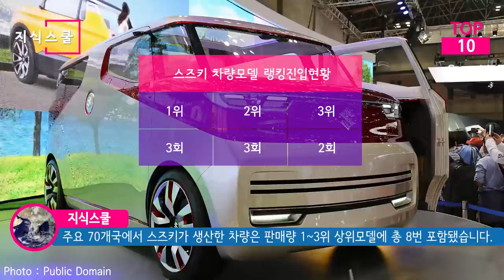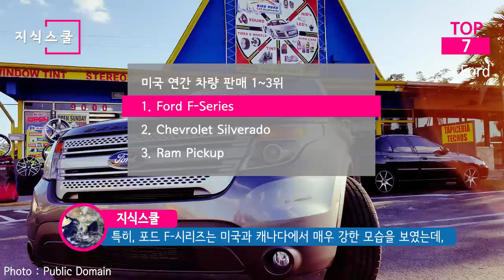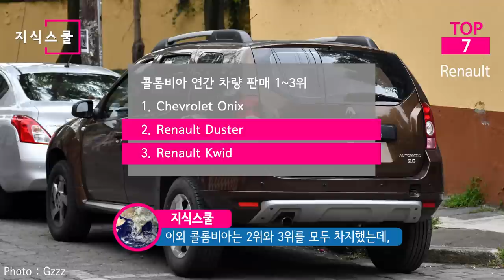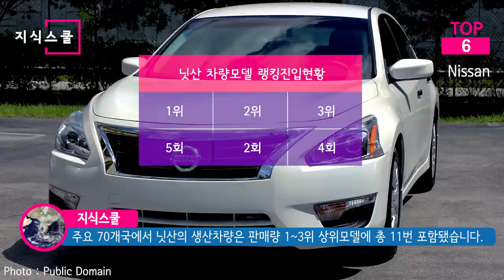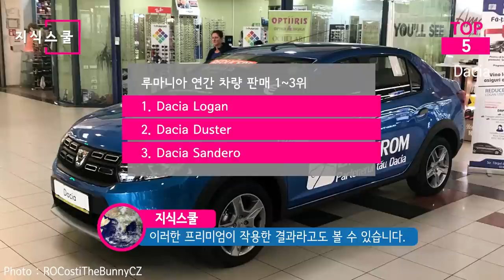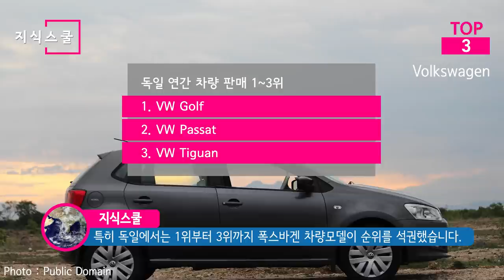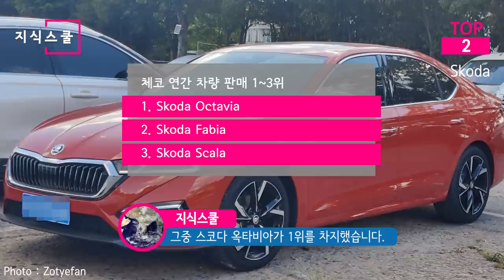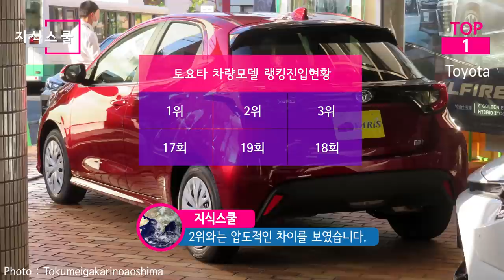전 세계 국가별 판매량 1~3위에 오른 차량 모델을 가장 많이 보유한 브랜드 Top 10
주요 70개국에서 판매된 차량모델을 전수조사 했을 때
국가별 판매량 1위부터 3위에 오른 차량 모델을
가장 많이 보유한 브랜드는 어떤 브랜드일까?

* 자료출처
IM3847 -